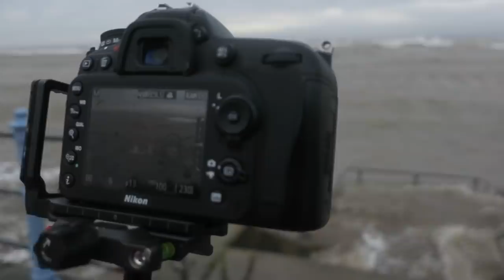Coastal storm photography (MADNESS!)